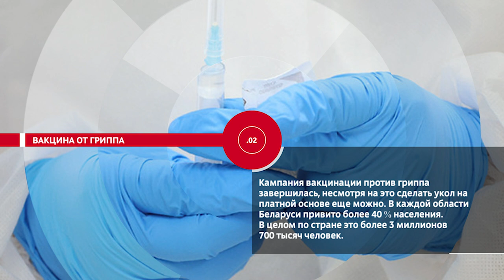НОВОСТИ ЭПИЗОДЫ 16 12 2022